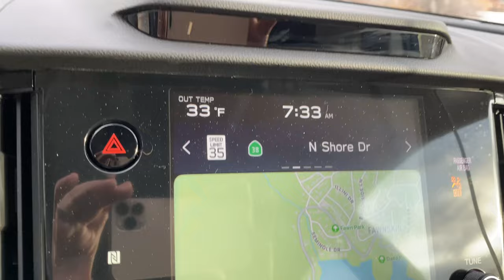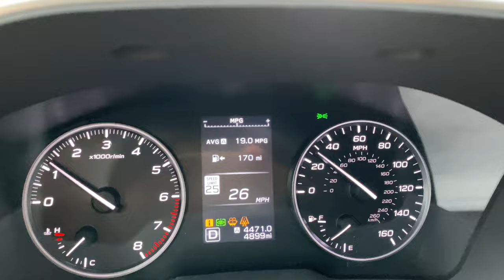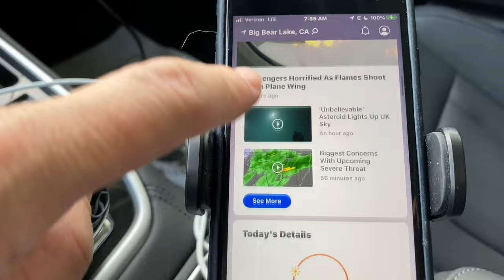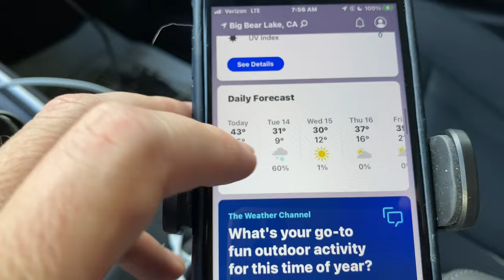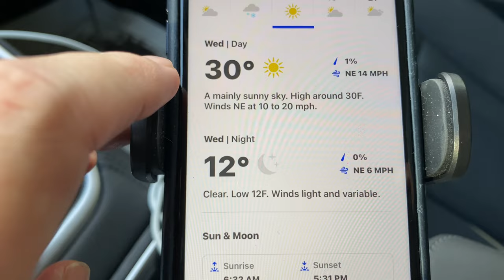The morning after SNOWFALL in Big Bear, CA. How much SNOW did we receive in Bear Valley? 2/13/2023.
If you need a great relaibale handyman in Big Bear, please contact Pete Toyne. I vouch for him. A great guy and does great work.